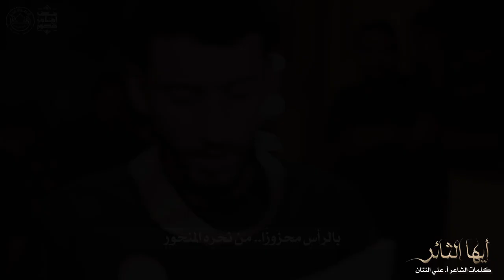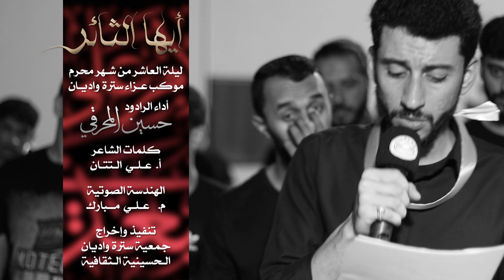أيها الثائر | الرادود حسين المحرقي - ليلة العاشر من محرم 1441 هج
•» *الرادود حسـين_المحرقي*
•» *ليلـة  ١٠ محـرم ١٤٤١ هجـري*

🎵 التسجيل الصوتي :
  اللجنة الاعلامية

 🎶 الهندسة الصوتية :
 علي مبارك @ali_mubarak94

جمعية سترة واديان الحسينية الثقافية
اللجنة الإعلامية - 2019م - 1441 هج